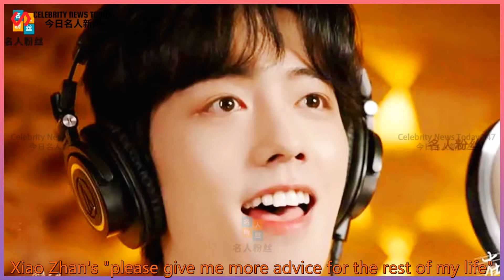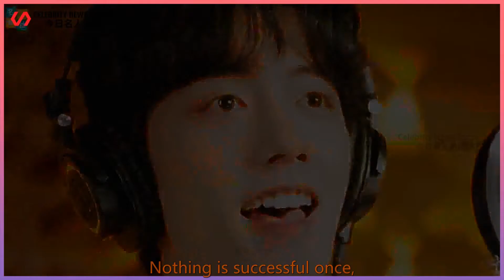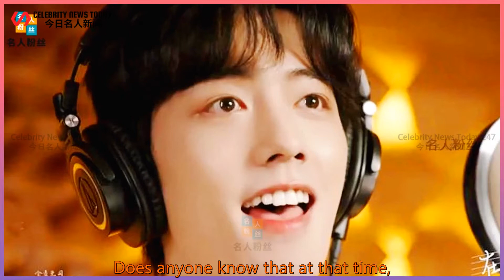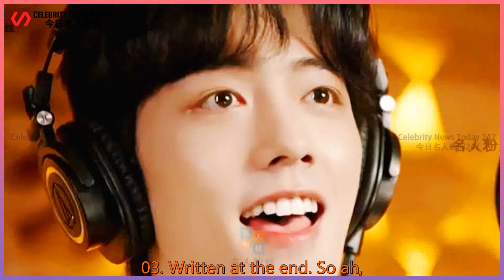After the "People's Daily" commented, Xiao Zhan’s MV was recorded, and the interval between the two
Celebrity News Today 247 2021/08/23 : After the "People's Daily" commented, Xiao Zhan’s MV was recorded, and the interval between the two
 After the "People's Daily" commented,  Xiao Zhan’s MV was recorded, and the interval between the two was less than 24 hours.  01. Wedge. Recently, many fans have discovered that  Xiao Zhan's "please give me more advice for the rest of my life"  The MV was actually recorded during this period,  That is, after the "People's Daily" comment,  Xiao Zhan’s MV was